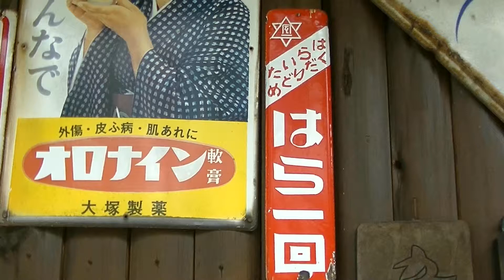【昭和レトロ看板】はらいた くだりどめ はら一回